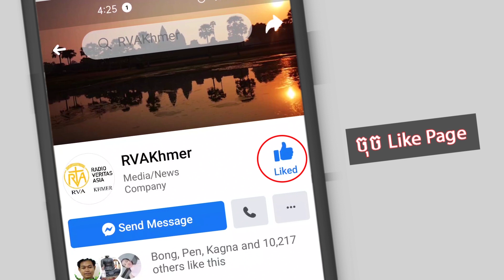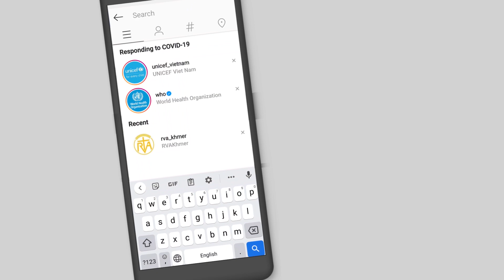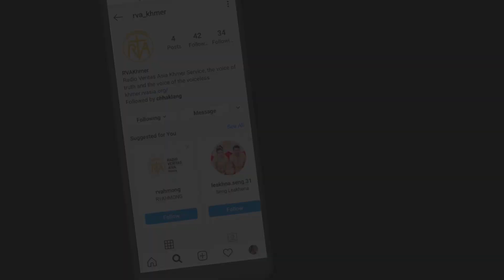លោក ចូ បៃដិន បញ្ចប់ការតែងតាំងក្រុមការងារសម្រាប់ដោះស្រាយបញ្ហាកូវីដ១៩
លោក ចូ បៃដិន​(Joe Biden) ប្រធានាធិបតីជាប់ឆ្នោតអាមេរិក​បានបញ្ចប់ដំណើរការរៀបចំក្រុមការងារ ដើម្បីឆ្លើយតបនឹងបញ្ហានៃការរីករាលដាលនៃមេរោគកូវីដ១៩ ដែលពេលនេះអាមេរិកកំពុងតែឈរនៅលើលំដាប់ប្រទេ​សនាំមុខគេ ទាំងអត្រាស្លាប់និងឆ្លងខ្ពស់ជាងគេ។